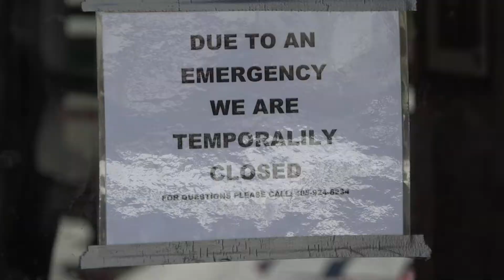Crash Victim's Brother Speaks out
Kevin Steiner discusses his brother's recovery and tragedy